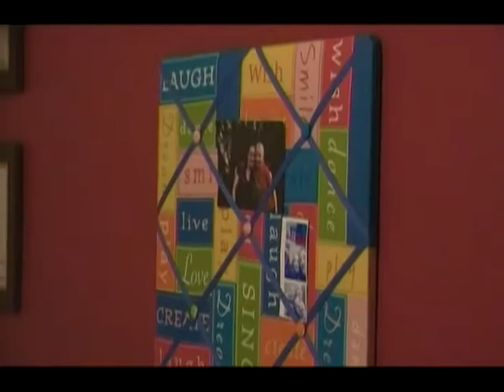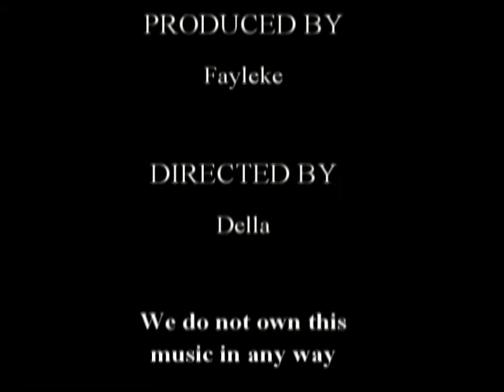She Walked Away Music Video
A music video my BBFNMW (Della) and I (Fayleke), put together last Summer. Hope you enjoy!

P.S. Btw, it might be a bit fast, because we had to speed it up for copyright reasons. XD